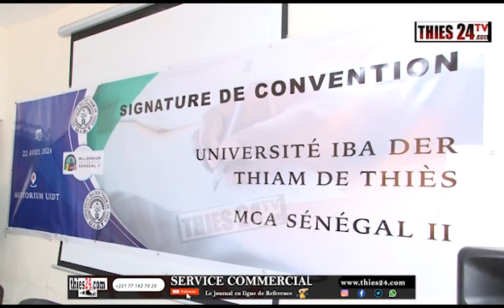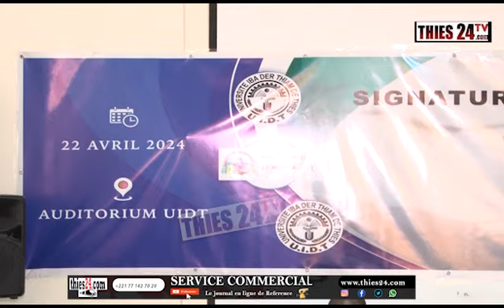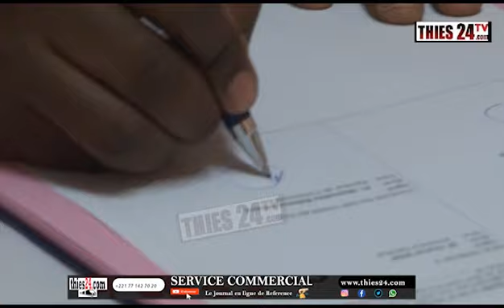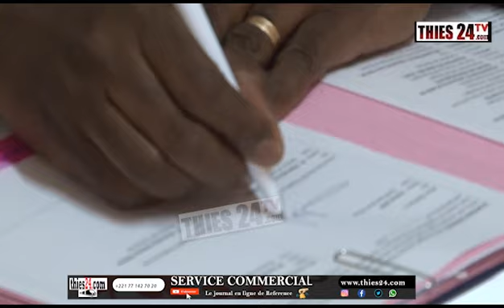Signature de convention entre l'Université de Thiès et le MCA